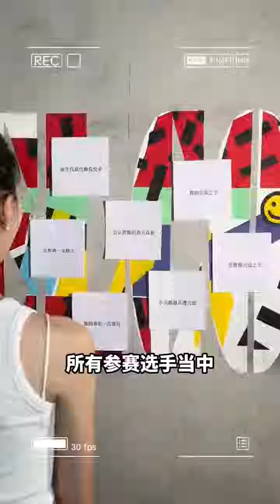Will the sudden "individual overtime" change everyone's fate! And who is operating in the dark be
Will the sudden "individual overtime" change everyone's fate!  And who is operating in the dark behind the scenes!  ,dance students,campus,transform dance students,competition scene